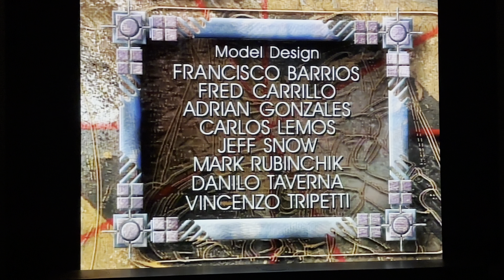Iron Man: TAS Season 1 Episode 4 End Credits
The S1E4 episode Silence My Companion, My Death Destination is probably the only episode of the whole series where the end credits doesn’t use the main theme but instead have its own unique theme.

I don’t own this. All rights respectfully reserved for Marvel and Disney.